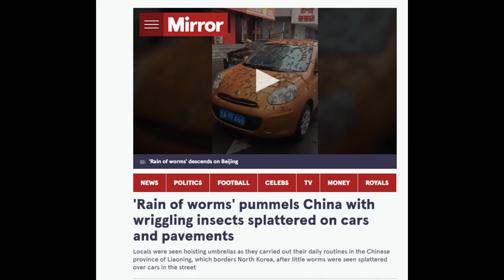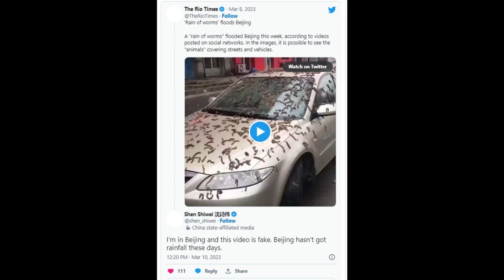Strange Rain of Worms in China : Exploring the bizarre phenomenon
In this video, we covered the recent topic based on Rain of Worms in China, an unusual phenomenon where worms appear to be falling from the sky.
We have covered the different dimension of this topic by the help of views of different people because according to some people they are not worms but actually poplar flowers, which are of  tulip trees whose blooms resemble earthworms.
This video explains the scientific facts, explanation of this phenomenon